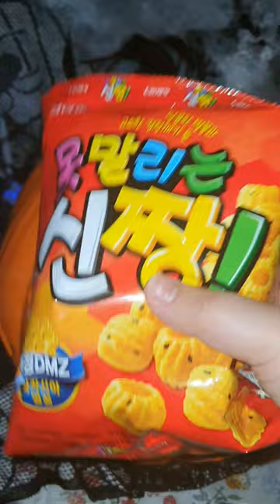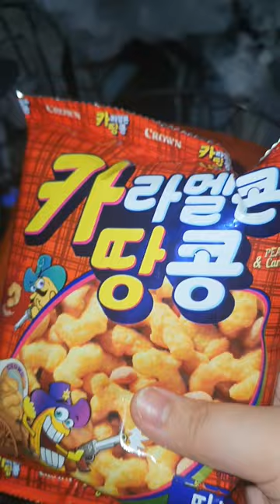할로윈 데이 / ASMR / 거대호박 / 펌킨 / 과자 /halloween day asmr/Giant Pumpkin, Pumpkin/ASMR/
원래 할로윈 데이에 올리려 했는데 커뮤에 올렸던것 처럼 1월에 올리게 되었습니다